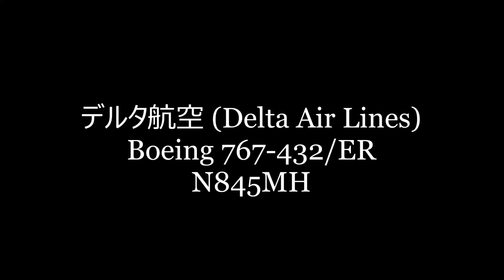✈✈[RJAA]成田空港 懐かしき デルタ航空B6-400 ピンクリボン「BCRF」ブレスト・キャンサー・ワン Boeing 767-432 N845MH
外出自粛要請の以前に撮影した動画をUPしております。
空港周辺での撮影は自粛しております。
デルタ航空は、ピンク・リボンを胴体部に描き、愛称も「ブレスト・キャンサー・ワン」として引き続き乳がん予防の啓発活動に取り組んでいます。
デルタ航空 (Delta Air Lines)
Boeing 767-432/ER
N845MH